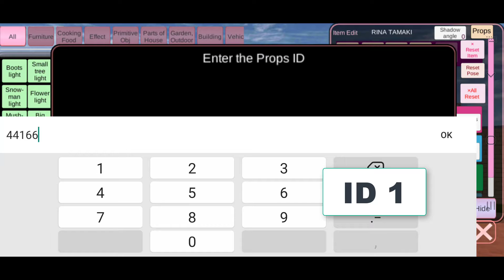ATHENA HOUSE || SAKURA School Simulator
[Short Video] ATHENA HOUSE: Secret of goddess beauty (SAKURA School Simulator by Garusoft Development Inc) [Google Play Games] - Download Android/iOS

© Copyright by Google Play Games Channel ► Do not Reup